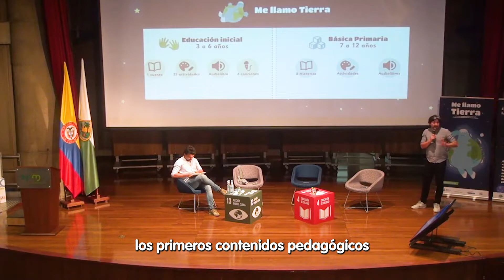Lanzamiento - Me Llamo Tierra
Trabajar con los niños y niñas tiene un impacto significativo en la Transformación de nuestro Planeta, ellos tienen un poder incalculable para movilizar, concientizar y generar nuevos hábitos en los adultos.
MellamoTierra es una estrategia para niños y niñas para que a través de historias, canciones, juegos, audios y videos fortalezcan sus habilidades medioambientales y comprendan la importancia de su rol en el cuidado del Planeta. 🌎

Un niño educado en DesarrolloSostenible hoy será un adulto responsable mañana. 💚